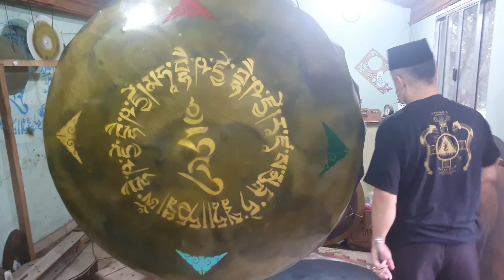gongo um metro e meio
incrível  ressonância e harmônicos  vivos de um gongo incrível e gingante
unicos no brazil a produzir tal peca
vejam nossa entrevista  sobre o assunto no programa do jo soares.
reconhecidos por diversas  músicos  importantes...filarmônica  etc